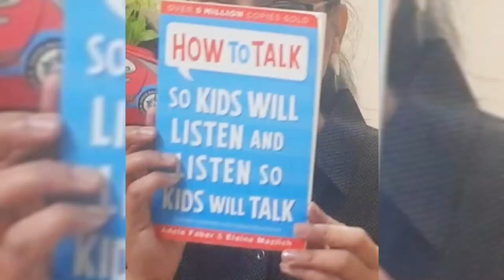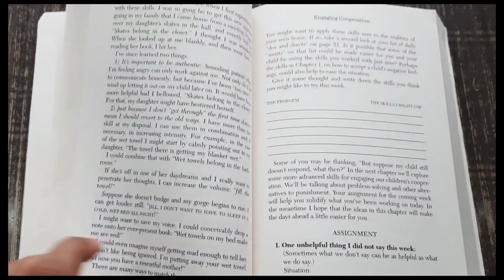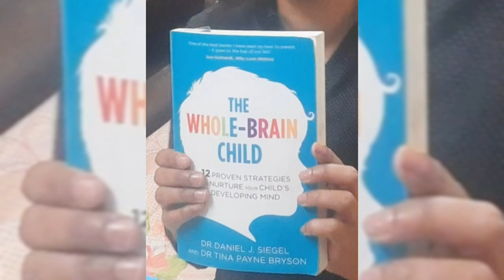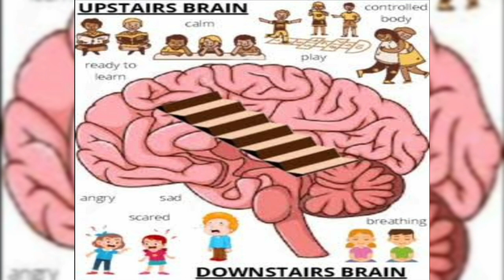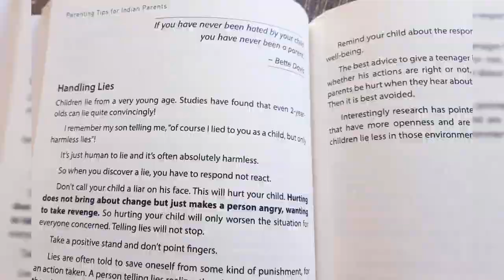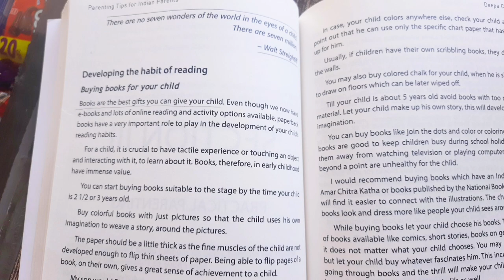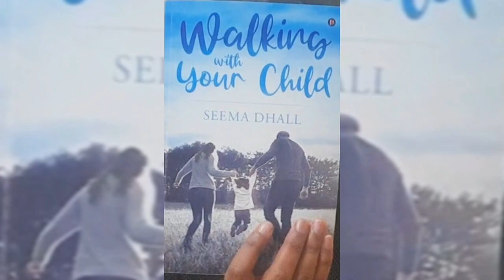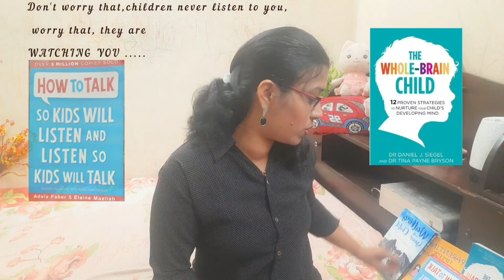Parenting books for adoptive parents & non adoptive parents/ how to deal with kids/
In this video u will get detwiled review on Parenting books for adoptive and non adoptive parents.

Music used👇🏻